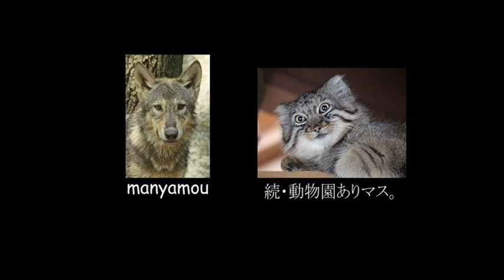飛びついてくるホンドギツネJapanese Red Fox jumped at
ホンドギツネのコンくんです
（東山動植物園にて。2010年11月撮影）